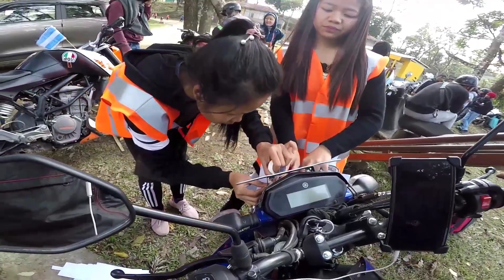KTP Gen. Conf. Serchhip | Khumtung lam | PART 2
Mahnia tlan mah ni ila khua a har lo.

Serchhip khaw kawng hi khawilai mai atang pawhin pan hrehawm a ni lo e.